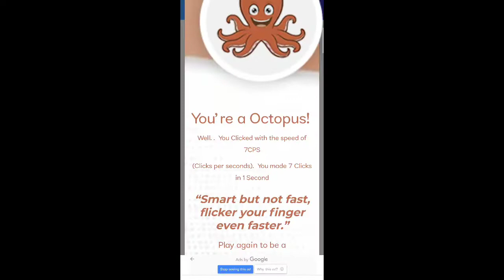MINECRAFT ZERO TO HERO (A Mobile player)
I know that I'm not the best but everyone knows that I'm not the worst!
My Journey from 0 to hero